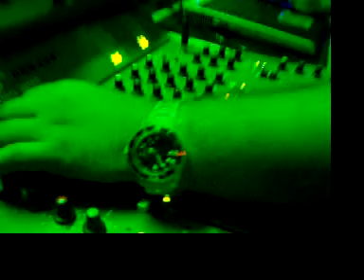corrado lezza @ sabbiadoro martedi 29 agosto 2006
video 2 - corrado lezza @ sabbiadoro martedi 29 agosto 2006